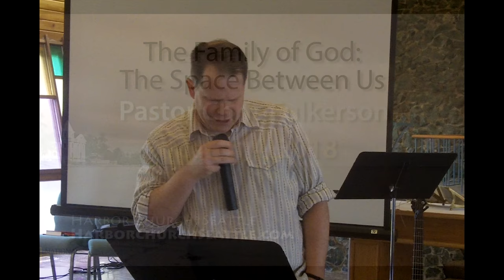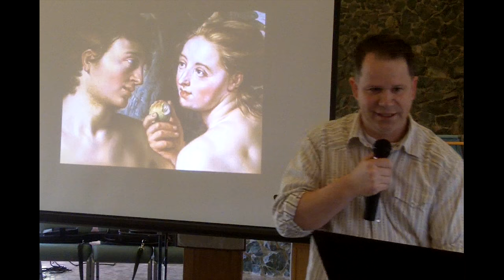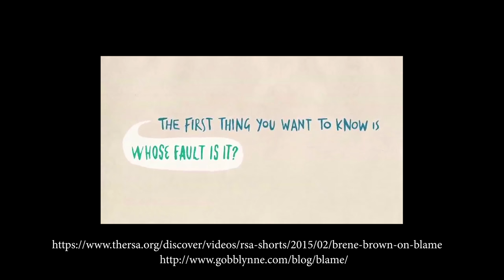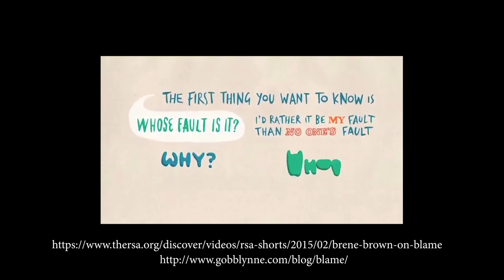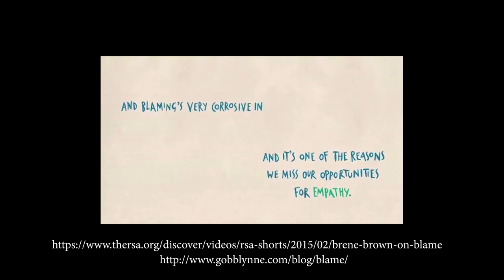The Family of God: The Space Between Us